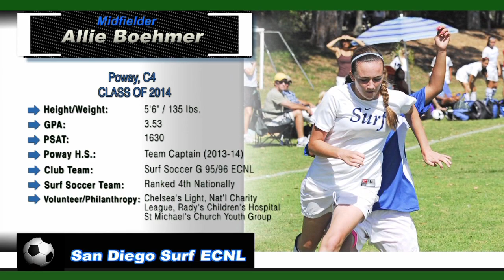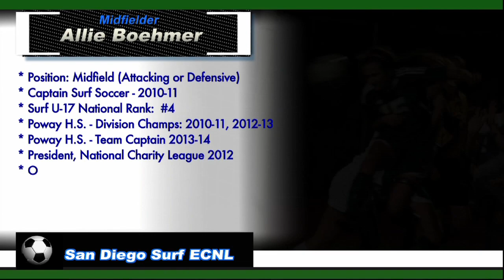Allie Boehmer, MF - Poway, CA - Class of 2014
Watch Allie as she plays her high school and club games post-ACL Surgery.  She is a talented, versatile midfielder who can also play defense or up top.  She plays on the nationally ranked (#4 as of 05-13) San Diego Surf GU17 ECNL team and plays for Poway, one of the premier high school soccer programs in San Diego.